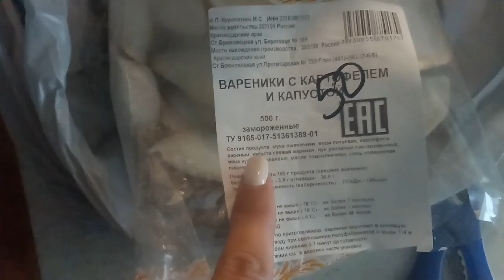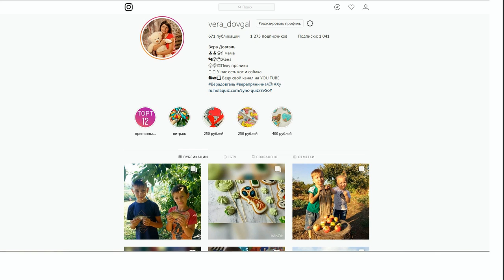♥Хуторянка ✔АНТОШЕ ВЫДАЛИ ПОРТФЕЛЬ В ШКОЛЕ ✔ ПРОБНЫЕ СБОРЫ ✔ 30 августа 2018